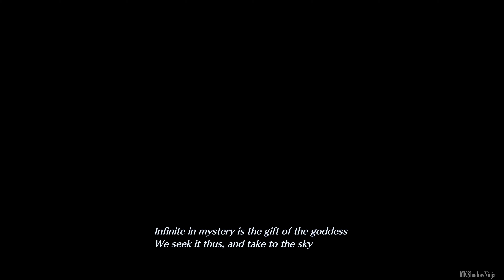CRISIS CORE: FINAL FANTASY 7 REUNION PART 2 | 100% Series | HARD MODE | ZERO DEATHS | PS5 | 4K 60FPS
CRISIS CORE: Final Fantasy 7 ( Final Fantasy VII ) Reunion Part 2 is part of the 100% Walkthrough Series that I am aiming to achieve by the end of my run. CRISIS CORE: Final Fantasy 7 Reunion will be played on HARD MODE and ZERO DEATHS will be the persistent nature for this Walkthrough. CRISIS CORE: Final Fantasy 7 Reunion was captured on PS5 / PlayStation 5 in 4K 60FPS.

Continue the journey as a ShadowNinja Legend!